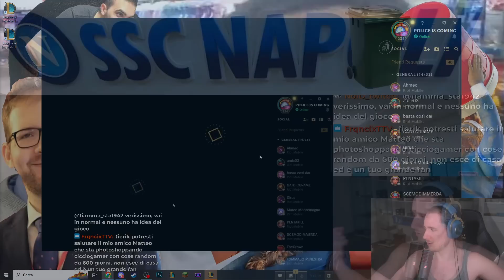QUASI 100 KILLS IN 24 MINUTI - League of Legends ITA #3686